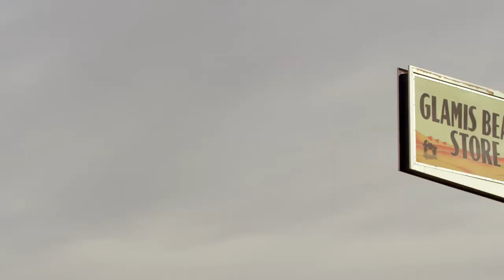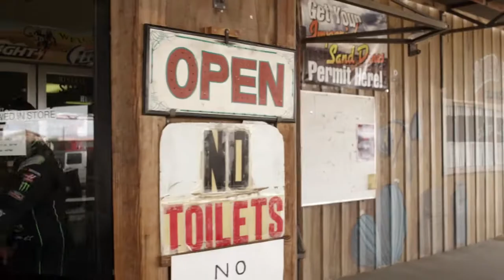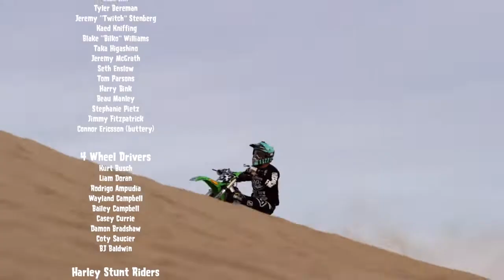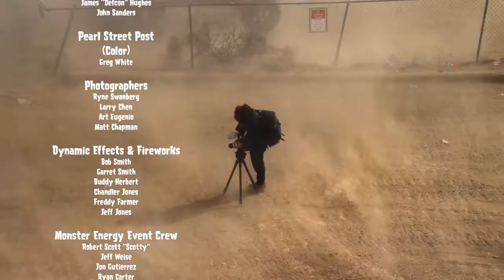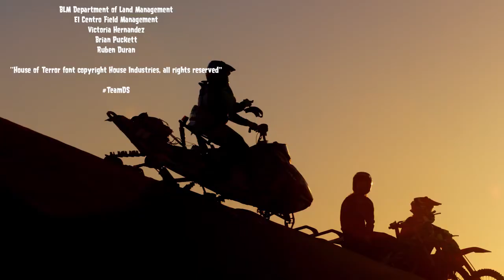The Doonies | A new lineup of dirt bikes | Off-road trucks, and more high-flying fury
The Monster Energy web series hosts a new lineup of dirt bikes, off-road trucks, and more high-flying fury in Southeastern California’s Glamis Dunes.

@BallushaReality The Doonies | A new lineup of dirt bikes |off-road trucks, and more high-flying fury